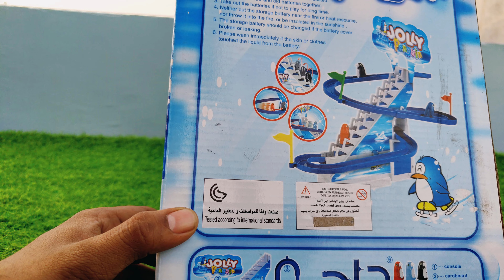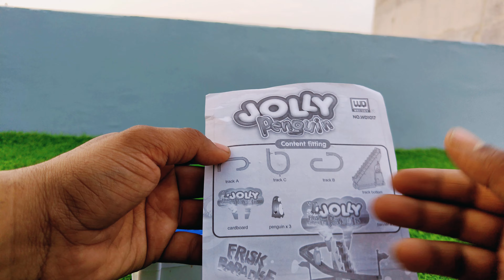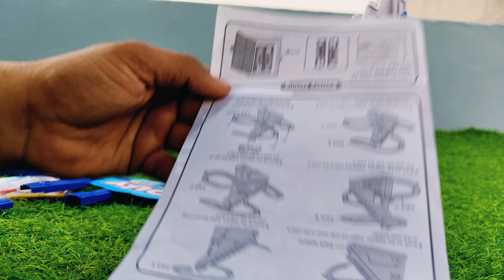Penguin Racing Track| Unboxing & Test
Dosto  aaj ki is video me hum unbox karenge Penguin Track Racing Toy ko umeed hai video pasand aayegi.